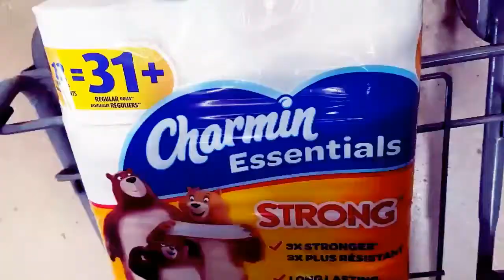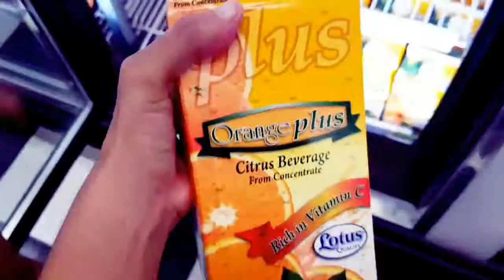TAG DEL SUPERMERCADO ESTILO BORICUA - LANA (ERIKA)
HOLAAAAAAAAAAA CHIQUILLOOOOOSSS! 💜

LANA |  Hoy les traigo un tag super popular hace varios meses atrás y se me ocurrió hacerlo pero de una manera distinta, ya que cómo saben soy boricua y le di mi toque.

🌵PAGE FACEBOOK: MARIELLANGEL1

🌵GRABACIÓN: SAMSUNG GALAXY S7 EGDE

🌵EDITOR: FILMORA | WONDERSHARE

🌵MUSICA DEL INTRO: SUGAR

🌵MUSICA DEL FINAL:  MAKE ME MOVE ( TOBU REMIX) FT. KARRA

🌵ACERCA DE MI:

Hola familia chiquillos! Me llamo: Erika Mariel  y desde muy chiquita me dicen: Periquita & Lana. vengo de la isla del encanto, Puerto Rico🇵🇷. soy apasionada con este medio de Youtube a pesar de mi timidez. Me encanta trasmitir super mega energia positiva a los demás. En este canal les compartó mi vida, mi trayectoria Universitaria como Terapista del Habla & Lenguaje. También en este canal compartiran junto conmigo: mis aventuras, mis experiencias, tags, mis viajes, mis ocurrencias, tutoriales en general, challenges, retos divertidos, bromas pesadas, Tops, Moda & Tips & entre otras cosas maravillosas que les tengo preparada para ustedes.

Si les gustó este tag y quieren que Lana ( yo ) haga otro tag diferente, comentelo en la parte de abajo!!!  Si aun no te has suscrito y es la primera vez que me vez, te invitó a que te unas a esta familia.

Y nos vemos en el siguiente video.

MUY PRONTO!!!

OS AMOOOOOOOOOOOOOOOOOS!!

CHAOOOOOO:*

- LANA